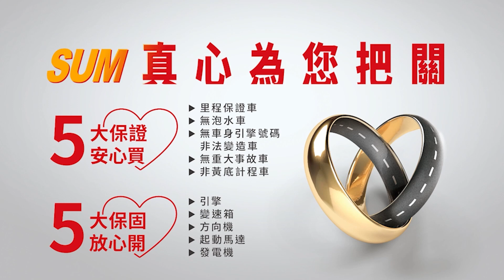【SUM中古車】BENZ E-CLASS W212 2014 總代理E200/Avantgarde科技灰/17吋鋁圈/四輪胎九成新 臺中市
車商資訊：SUM冠達汽車
聯絡人：盧翰林
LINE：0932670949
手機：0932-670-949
車輛資訊：BENZ E-CLASS W212 2014
車商地址：臺中市潭子區崇德路四段318號